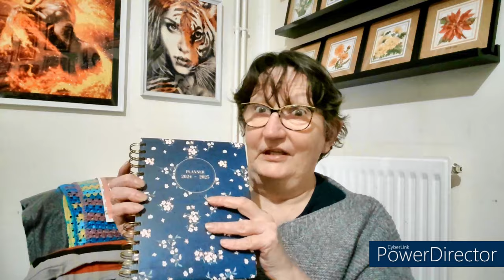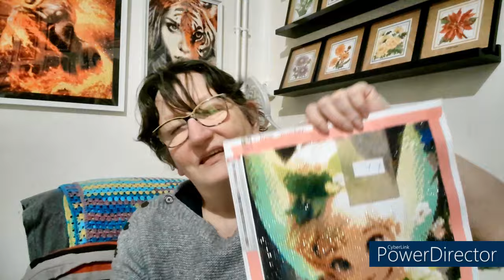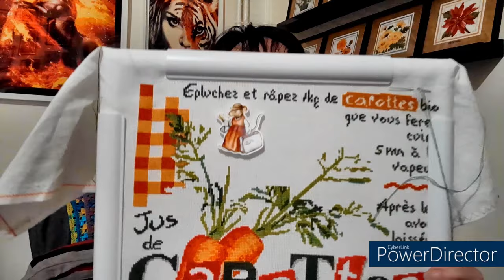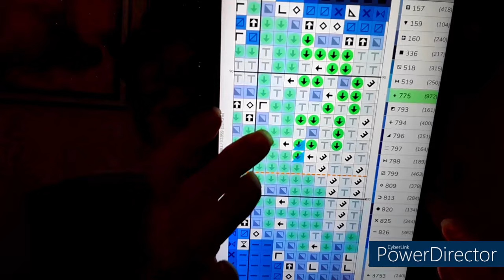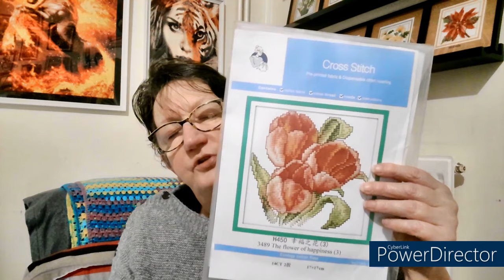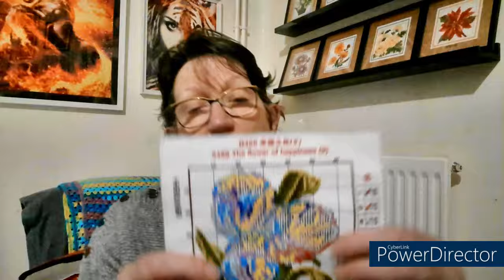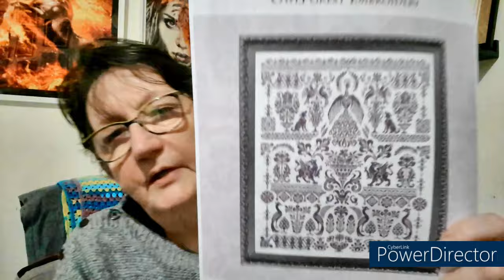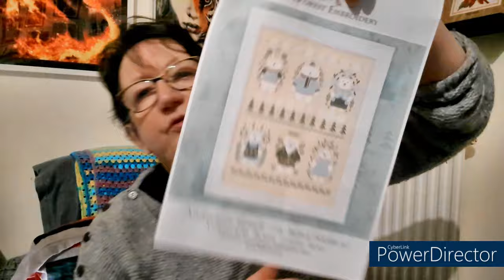JOURNAL CREATIF de la semaine # 27 🥰 Broderie 🥰 Tricot 🥰 DP 😍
Chapitres :
Intro : 0:03:02
Diamond Painting : 0:14:55
Broderie : 0:18:19
Tricot et Crochet : 1:11:50
Conclusion : 1:27:47

Olw forest
Alice au pays des merveilles :